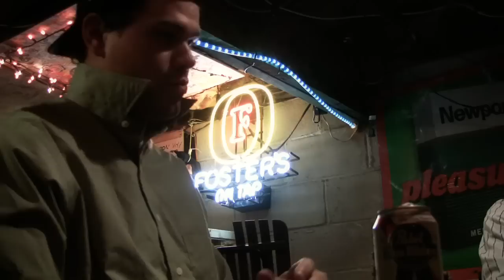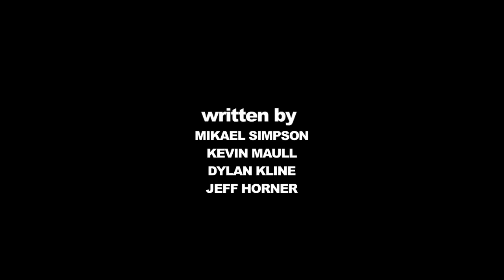DOOMED - hv40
This is what happens when you make bad decisions.